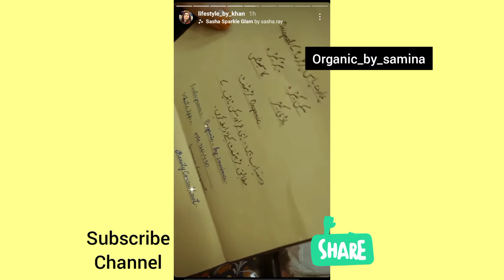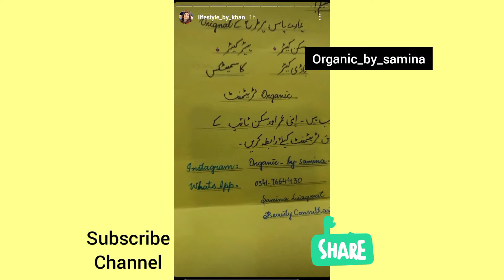review from my Instagram customer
I'm independent beauty consultant
Samina Liaquat
we have all original organic skin care, hair care ,body care and other cosmetics available.
Cash on delivery available all over the country